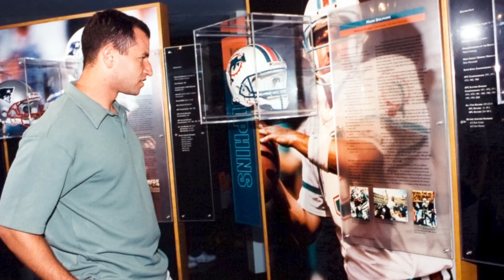Former Dolphins QB Jay Fiedler joins The Fish Tank | Miami Dolphins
A two-sport athlete at Dartmouth College, Jay Fiedler set school records for touchdown passes (58), passing yards (6,684), and total offense (7,249) with the Ivy League program while receiving his degree in Mechanical Engineering. His National Football League journey didn’t start quite as smoothly, however, with a five-year quest featuring stints with four different NFL teams, a stop in NFL Europe, and a coaching gig at Hofstra University before signing with the Miami Dolphins prior to the 2000 season. Fiedler battled Damon Huard for the starting quarterback position and ultimately became the successor to Dolphins icon, Dan Marino. Helping to lead the Fins to back-to-back 11-5 seasons in his first two years under center, Fiedler was 36-17 in his first four years with the club. He is also the last Dolphins starting quarterback to win a playoff game. In The Tank, Jay details his unlikely path to Miami, recalls the talented Dolphins squad of the early 2000s, and sheds some light on working with then, and current, offensive coordinator, Chan Gailey. He also shares some of the benefits of being a Jewish quarterback in Miami and reveals his little known connection to current Dolphins Head Coach Brian Flores.